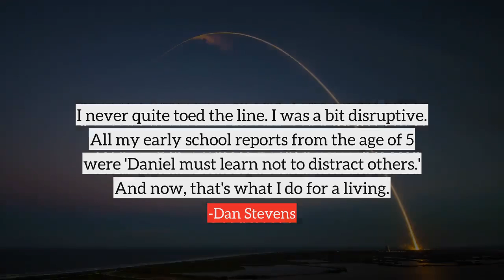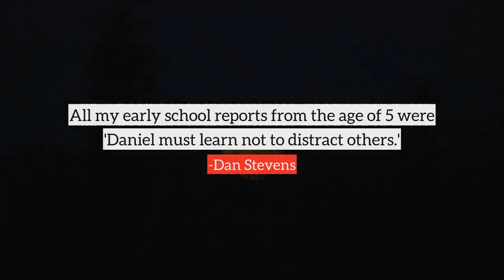Dan Stevens top Quotes, best quotes from Dan Stevens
Following are the few quotes from Dan Stevens, in this video
1) I would like to do something modern and possibly funny.
2) Every night, half an hour before curtain up, the bells of St. Malachy's, the Actors' Chapel on New York's 49th Street, peal the tune of 'There's No Business Like Show Business.' If you walk the streets of the theatre district before a show and see the vast, enthusiastic lines it sounds like a calling: there is certainly no place like Broadway.
3) My dad tells me that he took us to a pantomime when I was very, very small - panto being a sort of English phenomenon. There's traditionally a part of the show where they'll invite kids up on the stage to interact with the show. I was too young to remember this, but my dad says that I was running up onstage before they even asked us.
4) At the age of 11 I was about 6 ft. tall and my voice had completely broken. That caused problems. I was this gangly, spotty, very unattractive kid. I wasn't cool and I wasn't a nerd. I didn't even want to fit in with anyone.
5) My dad's family were pretty working class, actually.
6) I never quite toed the line. I was a bit disruptive. All my early school reports from the age of 5 were 'Daniel must learn not to distract others.' And now, that's what I do for a living.
7) We take so many of our freedoms for granted nowadays - I can travel where I like, I can have a baby when I like, I can do any job I want - but I do think chivalry has been lost a little bit.
8) I've never tried to find my real parents. I'm very grateful to my mum and dad for adopting me - they're completely incredible people. It was my dad who encouraged me to question everything, to forge my own path, to think, to read. I always felt it was my right to question everything.
9) Theatre, when it is at its best, takes a lot of beating - the live experience and the shared collective experience of live storytelling is really special when it is good. Particularly here in New York because the audiences are amazing, very vocal and very engaged, and that makes theatre very exciting.
10) None of us had any idea of how successful Downton was going to be. I thought I was signing up for another period drama that had a slightly modern feel. It had a freedom about it because it was coming out of the head of Julian Fellowes. Anything could happen and generally did.
many more...